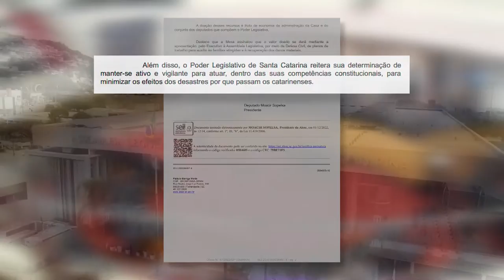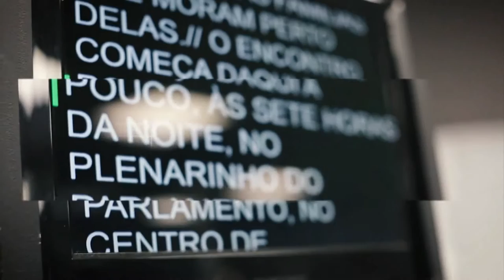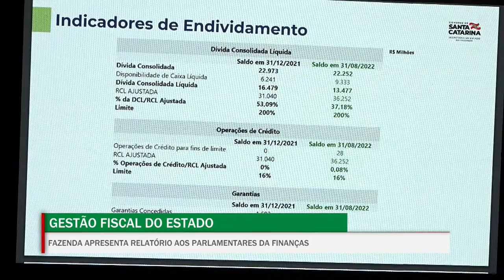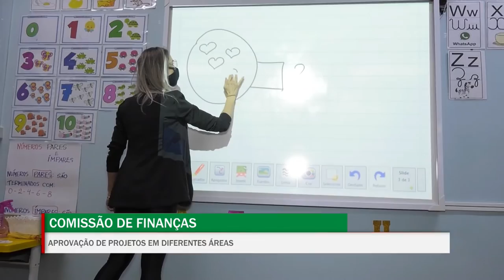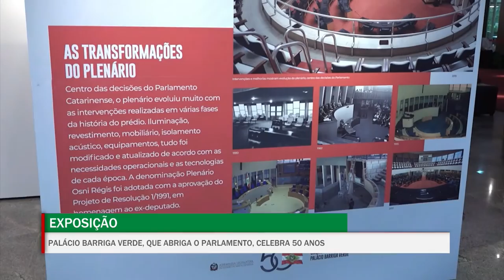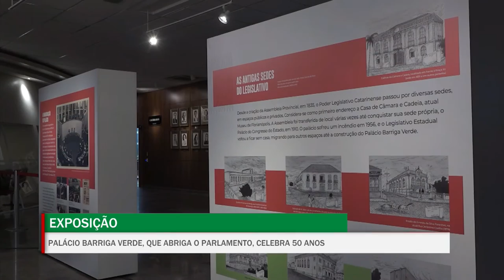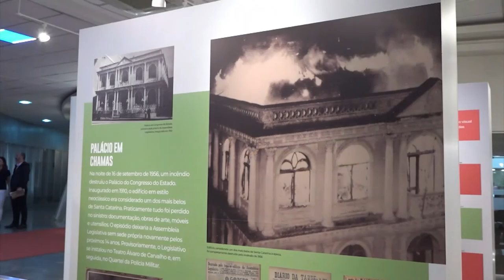Destaques da Semana - 02/12/22